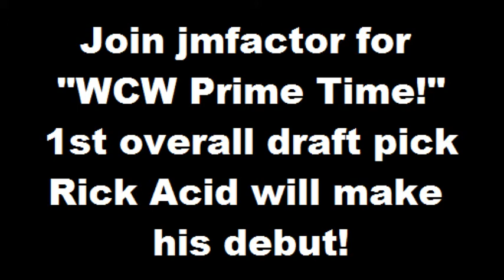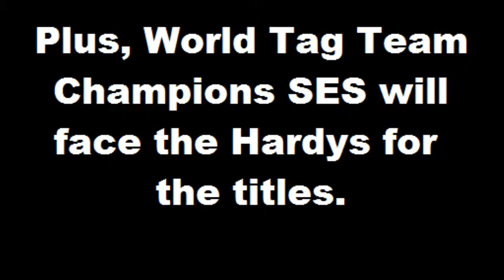The Main Event Episode 10 Part 4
The Main Event before One Night Stand, and all hell may break loss. After watching Stardust make easy work of Jesse at WCW Prime Time, what repsonse will Paul Phoenix have when he face off against The Brian Kendrick.

The first overall draft pick in the recent draft, "The Future Legend" Rick Acid will speak to the crowd. Also, with One Night Stand around the corner, Cid Phoenix is looking to warm up for Sultan Shetty win he face off against Mr. Kennedy.

Who knocked out Lil Fly? And will he be in any shape for One Night Stand? Both of those questions will be answered tonight.

And tonight, two men who can't stand each other with a ten and a half foot poll must team up as Lemarcus Carter and WCW Champion Tikwan Coger face the NWO 2010's Shawn Michaels and The Rock. Will there be fireworks and will all hell break loss. Only one way to find out: Tune in!

The Main Event Match Card

1. The Brian Kendrick vs. Paul Phoenix
2. Mr. Kennedy vs. Cid Phoeni
3. TBD vs. The Big Show
4. Shawn Michaels & The Rock vs. Lemarcus Carter & Tikwan Coger